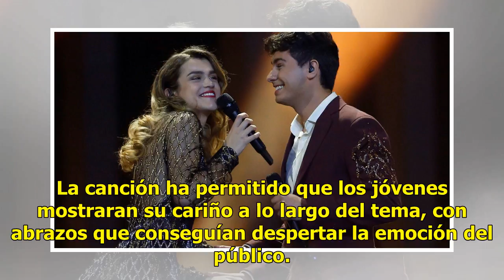Amaia y Alfred regresan a España para comenzar sus carreras por separado